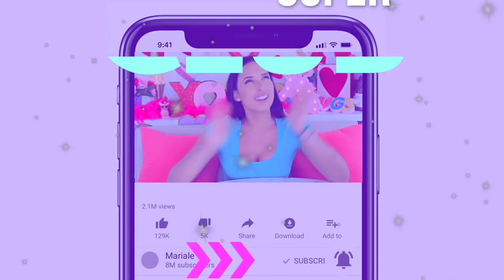CAMBIAMOS DE CUERPO POR 24 HORAS - VI SUS MENSAJES SECRETOS 😱 | Mariale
INTERCAMBIO DE CUERPOS POR 24 HORAS CON EL GORDO MI ESPOSO Y VI SUS MENSAJES SECRETOS

Hola amorcitoooos! Así que hoyyy les traigo uno de los videos que se me hizo MAS entretenido grabar y es que en el video de hoy mi esposo El Gordo y yo cambiamos de cuerpo por 24 horas!! Ponerme en sus zapatos me hizo apreciar mucho mas todo lo que el hace y espero que haya sido igual para el! Espero que disfruten este video tanto como yo disfruté hacerlo, LOS AMO DEMASIADOOOO 💕